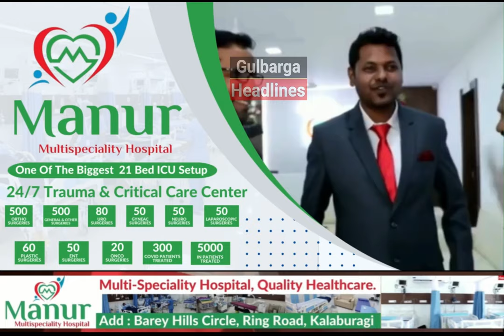Karnataka Kisan Sabha Protest against Electricity bill price hike at GESCOM office.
Karnataka Kisan Sabha Protest against Electricity bill price hike at GESCOM office. Kisan Sabha leaders Sharanbasappa Mamshetty, MB Sajjan, Saibanna, Javed Hussain and S.Biradar were present.